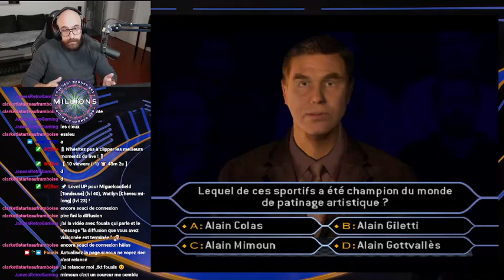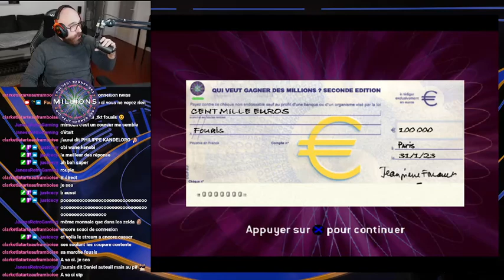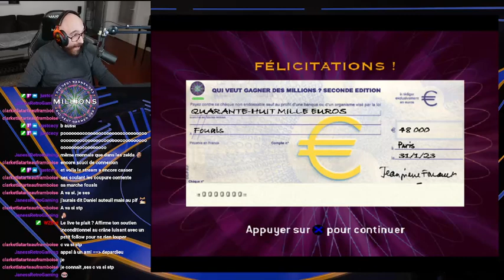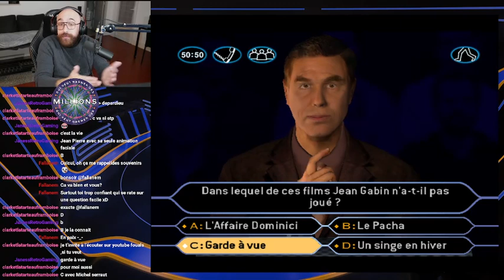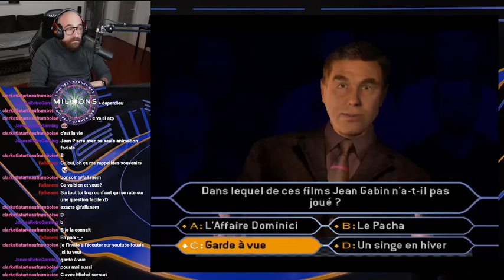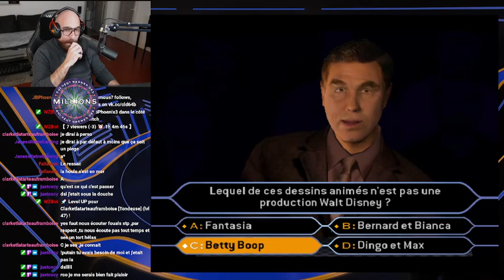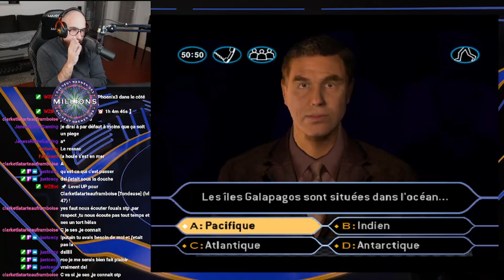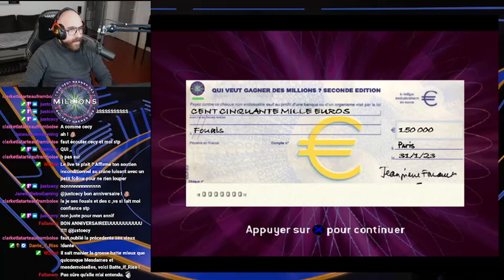VOD - Qui veut gagner des millions - J-P 3D et ses millions (2)